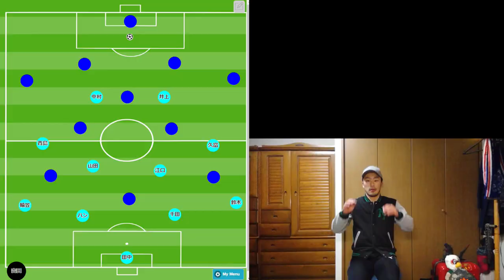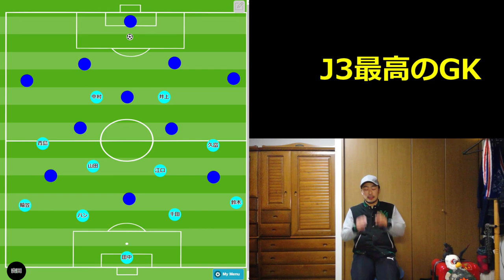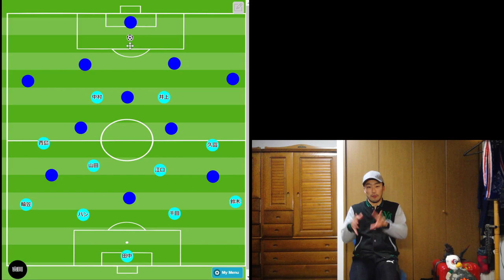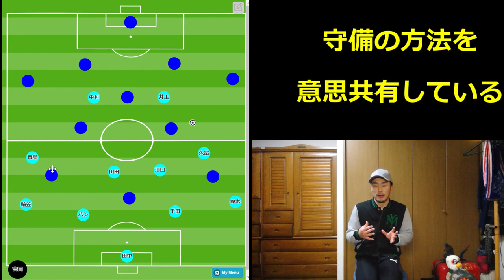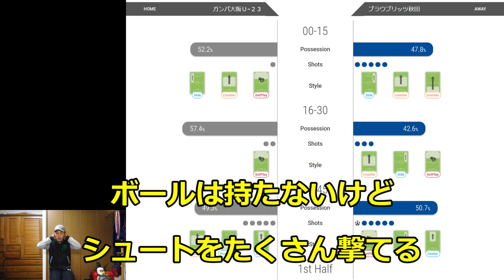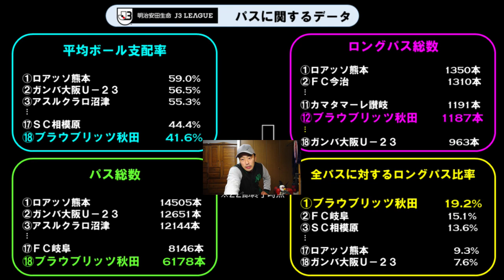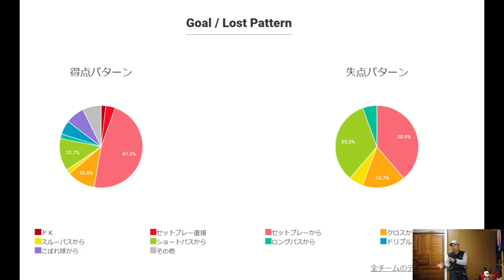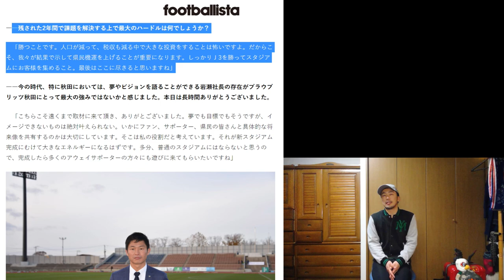【J3史上最強】28戦無敗優勝 ブラウブリッツ秋田が恐ろしすぎるので強さの秘密を解説します。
サッカーの楽しさ、倍増！！
ツエーゲン金沢× 松本山雅×横浜F・マリノスを主な題材に、サッカーを楽しみサッカー脳を鍛えるチャンネルです。
時々ヨーロッパも🌎

プロフィール：
富山県在住29歳。サッカーの新しい楽しみ方を発信する動物大好きでエエ声なお兄さん。

サブチャンネルはこちら↓
2020年2月からの練習メニューはこちらにあげています。

石川県かほく市にあるちょっと変わったサッカースクール「A.C.LiberaサッカースクールKAHOKU」が発信するサッカー情報チャンネル📺

イタリアの名門ACミランの下部組織で学んだコーチがサッカーの面白さをシンプル化・可視化してわかりやすく紹介します⚽
石川県で一番楽しいサッカースクールを目指しています！

新JY生（中1～3）及び新スクール生（U-6～U-12）募集中＆無料体験キャンペーン中。
詳しくはHPまでVia！